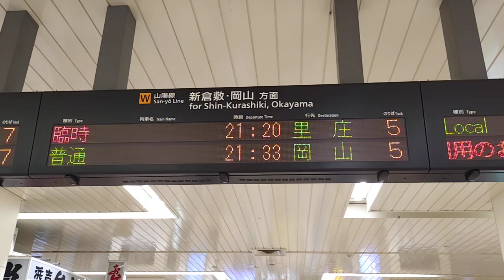【おのみち住吉花火まつりに伴う臨時列車】臨時 里庄行運転！（福山駅）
福山駅で撮影した、おのみち住吉花火まつりに伴う臨時列車に里庄行が運転されました！
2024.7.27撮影